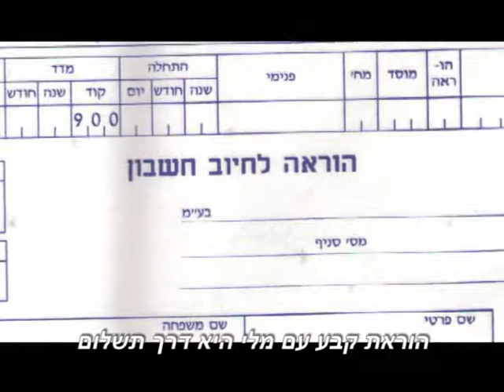יום הולדת 40 - קליפ מהחברים באנקורי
יום הולדת 40 - קליפ מתנה מהחבר'ה באנקורי